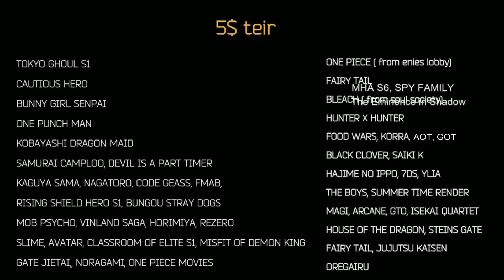ASSASSINATION CLASSROOM EPISODE 1 REACTION MASHUP!!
IMON SNOW
RICE AND GINGER
DOS CAVAZOS
ROMANIA BLACK
LM REACTION